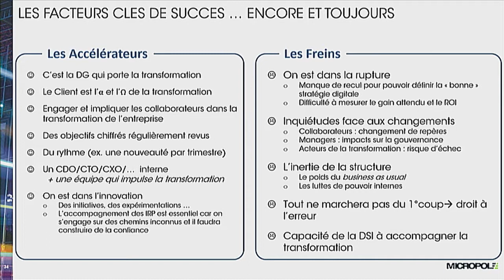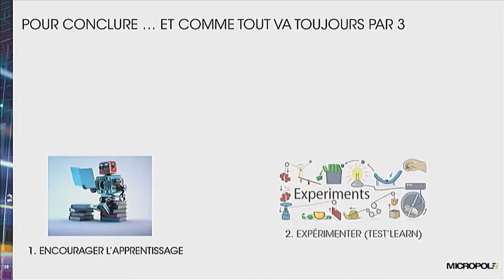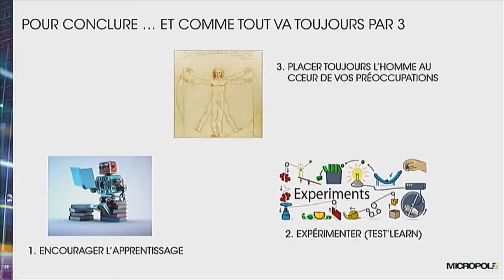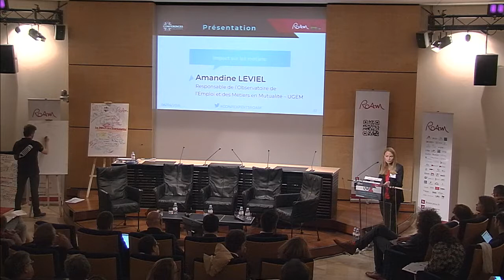Intervention d'Amandine LEVIEL - Conf. des Experts Roam 2018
Intervention d'Amdnine Leviel à la 2ème édition des "Conférences des Experts" Roam du 6 juin 2018 - Auditorium de la Fédération Française de l'Assurance (FFA)